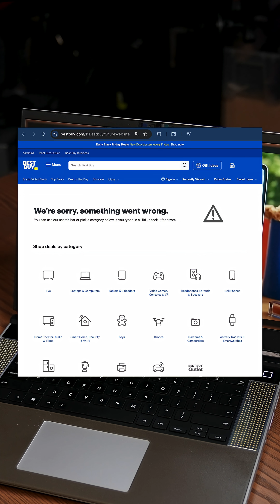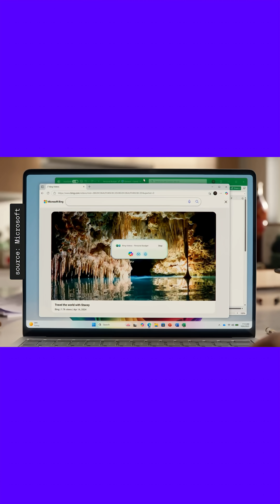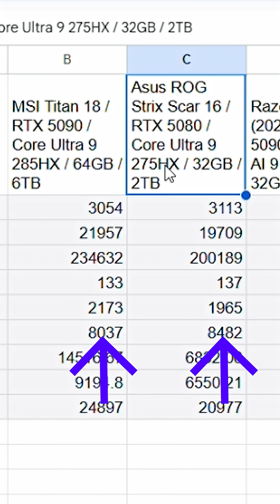I talked to Copilot AI in Windows 11 for a whole week. Here's how it went.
I saw Microsoft's TV ad about "The computer you can talk to" so I talked to Copilot AI in Windows 11 for a whole week. Surely, it must be easy to replicate the specific tasks Microsoft wants millions of people to see. And maybe do other useful stuff with it? Right? Right??